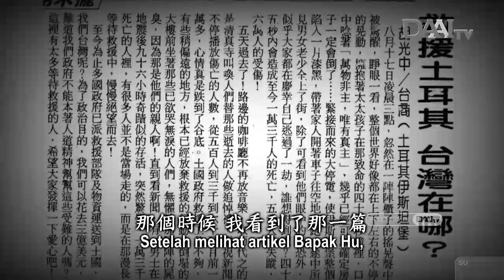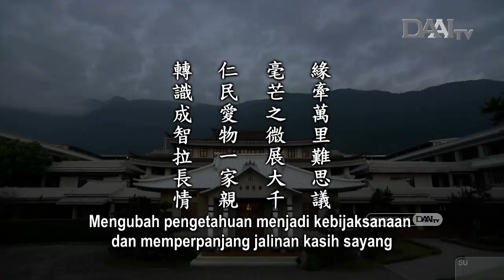Lentera Kehidupan 20211102 轉識成智拉長情Mengubah Pengetahuan Jadi Kebijaksanaan & Meneruskan Jalinan Kasih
Lentera Kehidupan – 2 November  2021
Disiarkan di Stasiun Televisi Cinta Kasih DAAITV INDONESIA :

Sinopsis:
Hubungan antarmanusia, antardaerah, ataupun antarnegara bisa dipererat dari yang tadinya jauh menjadi dekat ataupun direnggangkan dari dekat menjadi jauh. Ini bergantung pada pandangan dan pemikiran manusia. Mari kita merenungkannya. Dua orang yang pada awalnya mungkin dekat, tetapi ketika memiliki pemikiran yang berbeda, mereka bisa saling menolak, bahkan menjadi musuh. Namun, ketika mampu membuka dan melapangkan hati, mereka yang bermusuhan bisa berdamai kembali. Mari kita memperluas cinta kasih agung dan memperpanjang jalinan kasih sayang.

Master Cheng Yen sangat berharap kita semua dapat memahami dan menyerap pelajaran besar ini ke dalam hati. Ini bukan hanya pengetahuan umum melainkan kebijaksanaan. Mari kita mengubah pengetahuan menjadi kebijaksanaan. Hanya ketika kita melakukannya, barulah kita dapat memiliki pandangan kesalingterkaitan dan hidup berdampingan dengan semua makhluk di dunia.